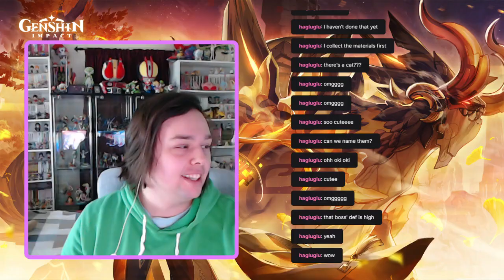Let's Play Genshin Impact Version 1.5 Part 2!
My Playthrough of Genshin Impact 1.5 continues! This time we hunt for material, level up our new character, fight a bunch of bosses and decorate our house with CAT!

If you want to watch me stream live on Twitch you can do so You can find a somewhat up to date schedule there but I plan to make a better one soon!